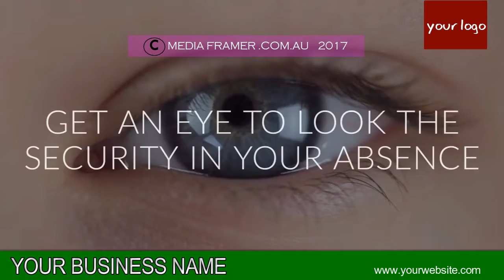CCTV SECURITY VIDEO 08 B